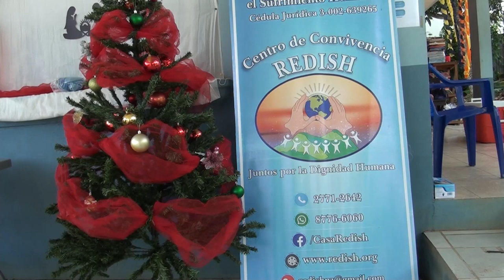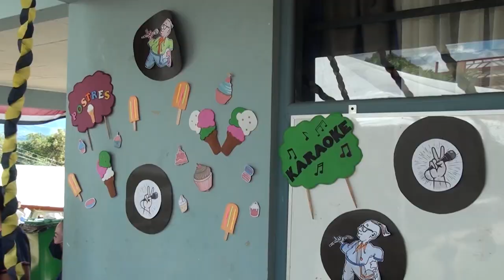REDISH realizó actividades recreación en el Día Nacional de la Persona en Situación de Calle